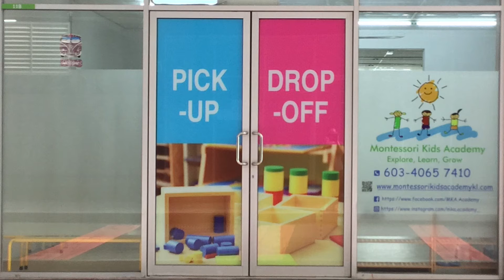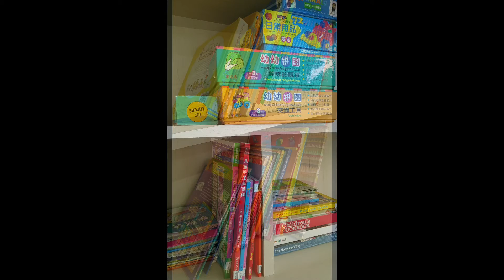Montessori Kids Academy Msia Virtual Tour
We are from Montessori Kids Academy.
We are now open for 2021 Enrolment.
We are a Bilingual pre-school providing daily instructions in both English and Mandarin. Our unique bilingual setting follows Maria Montessori's Philosophy and teaching in a prepared environment.
✅Our curriculum is designed to adapt to and fit a student's needs, interests, and development while still teaching core academic subjects and fundamental skills.
✅ The classroom is prepared with materials to interest and motivate the children to learn new skills and solve basic problems.
✅ Self-correction and self-assessment are an integral part of the Montessori classroom approach. As they mature, students learn to look critically at their work, and become adept at recognizing, correcting, and learning from their errors.
✅ We have a team of dedicated Montessori Directress.
Min age 18 months.
Half day and full day programme.
For details you may call :
Location: The Zizz Damansara

See Less